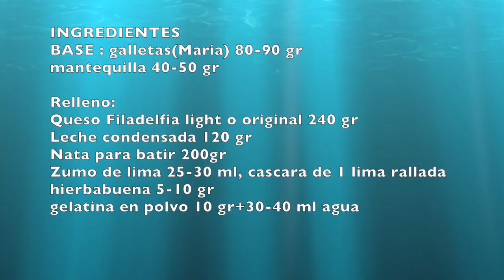TARTA DE MOJITO SIN HORNO, TARTA DE VERANO!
INGREDIENTES
BASE : galletas(Maria) 80-90 gr
mantequilla 40-50 gr

Relleno:
Queso Filadelfia light o original 240 gr
Leche condensada 120 gr
Nata para batir 200gr
Zumo de lima 25-30 ml, cascara de 1 lima rallada
hierbabuena 5-10 gr
gelatina en polvo 10 gr+30-40 ml agua

ИНГРЕДИЕНТЫ
ОСНОВА: печенье (Мария) 80-90 гр.
сливочное масло 40-50 гр

КРЕМ:
Сыр филадельфия 240 гр
Сгущенное молоко 120 гр
Сливки для взбивания 200гр
Сок лайма 25-30 мл, цедра 1 лайма
мята перечная 5-10 гр
желатин в порошке 10 гр + 30-40 мл воды

INGREDIENTS
BASE: cookies (Maria) 80-90 gr
butter melted 40-50 gr

Cream:
Philadelphia light or original  240 gr
Condensed milk 120 gr
Whipping Cream  200gr
Lime juice 25-30 ml, zest of 1lime
peppermint 5-10 gr
powdered gelatin 10 gr + 30-40 ml water